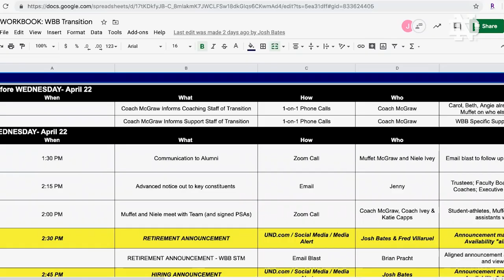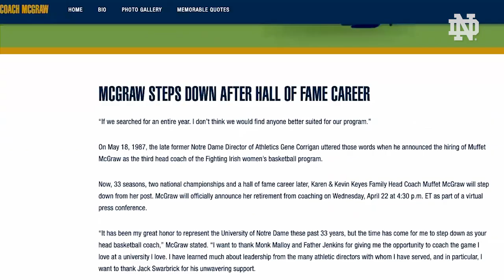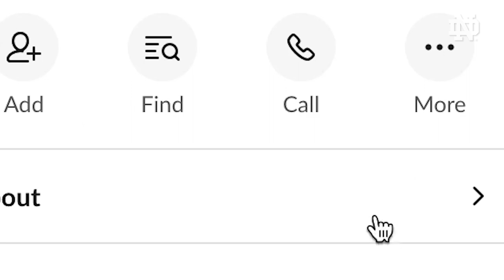Behind-the-Scenes: Muffet McGraw Retirement Announcement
Fighting Irish Media takes you behind-the-scenes of everything that went into announcing the retirement of a legend, and the hiring of a Notre Dame great to replace her.